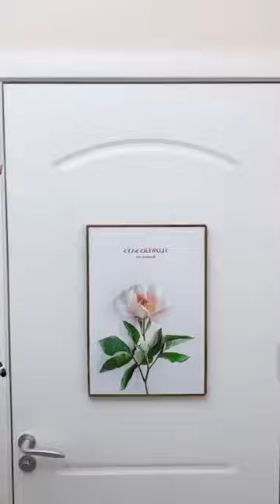Smart Home Gadgets ,Smart appliances, Home cleaning Inventions for kitchen Makeup,Beauty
Send us your video links via email and we'll put them in our compilations!